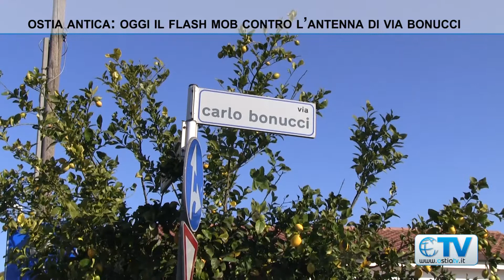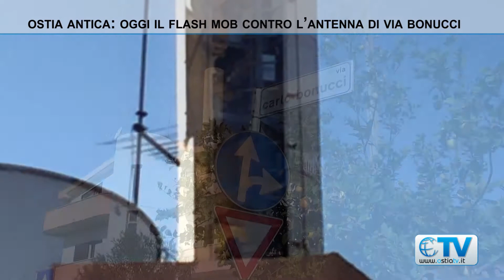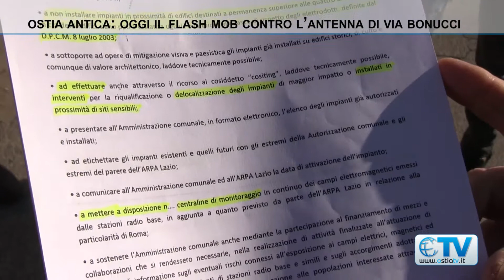Ostia antica: oggi il flash mob contro l’antenna di via Bonucci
L’allarme è scattato quando i cittadini hanno visto al lavoro gli operai ed hanno temuto un potenziamento dei ripetitori che si trovano all’interno del ‘sigaro’. Anche venerdì scorso e in passato i residenti hanno protestato chiedendo la delocalizzazione dell’impianto, che si trova in prossimità delle abitazioni. Il sopralluogo dei vigili non li ha rassicurati. Di Staso: “Negli ultimi quattro anni abbiamo registrato un aumento dei decessi causati da patologie tumorali”. Avviata una raccolta firme: “Evitiamo un futuro di vita in un mondo che può diventare un microonde”